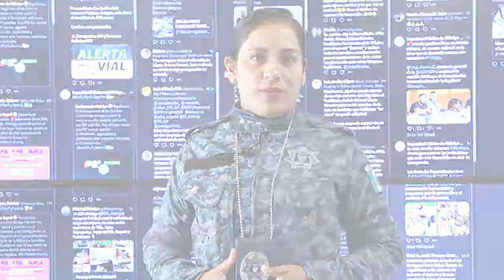080822 CAPSULA APPS DE PRESTAMOS CIBERNETICA